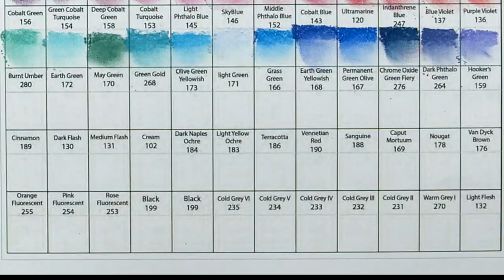What you'll learn in Ashcan Art's PASTEL TECHNIQUES Course!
We put this video together so you can see the things you'll learn in Ashcan Studio's PASTEL TECHNIQUES Course!